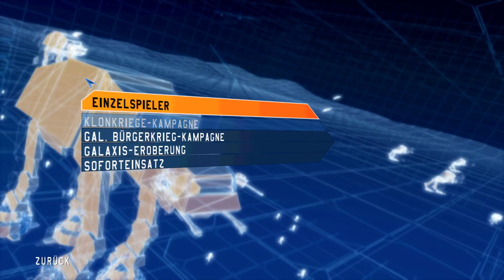Der Held der Wookies // Star Wars Battlefront (Classic) Folge:9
Kashyyyk wird verteidigt